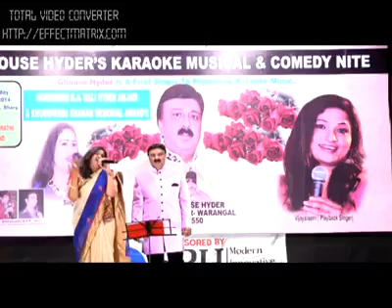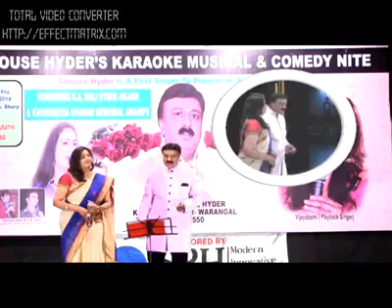Karwatein Badaltey Rahe..sing's GHOUSE HYDER AND VIJAYLAXMI AT RAVINDRA BHARATHI.HYDERABAD